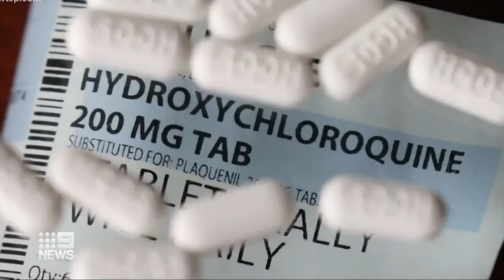Coronavirus: Healthcare workers to test hydroxychloroquine | 9 News Australia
Melbourne researchers are investigating once-and-for-all if the drug that Donald Trump swears by, works.